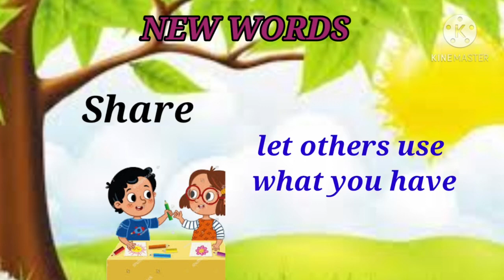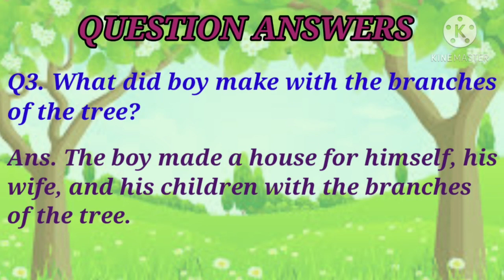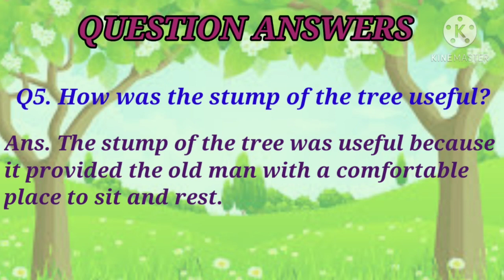THE GIVING TREE / CLASS 4 ENGLISH/ UNIT 8/ New words with meaning & question answers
Hello Everyone,

This video is about the chapter from Class 4 English textbook Marigold. The title is THE GIVING TREE unit 8.

In this play there is a tree and it loves a little boy and helps him without asking for any thing in return.

The play is called THE GIVING TREE because it shows how a selfless tree given it's different parts to the liitle boy. It thought about the needs of the little boy and fulfilled them by giving its shade, fruits, branches and trunk to him.

I hope children will enjoy the story of THE GIVING TREE and will be able to know the importance of trees in our life.  They also will be able to know that trees are our best and true friends. So we should plant trees, take care of trees and love trees.

Keep watching ST Education Arena😊